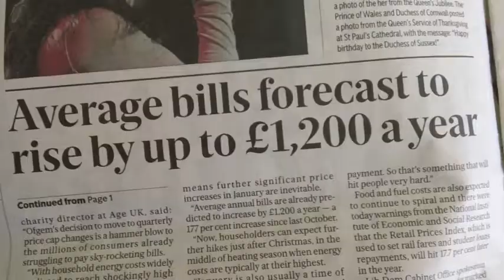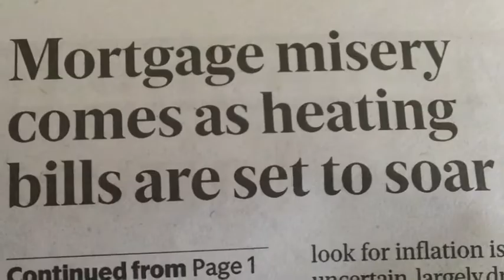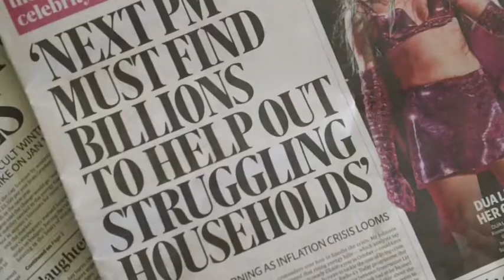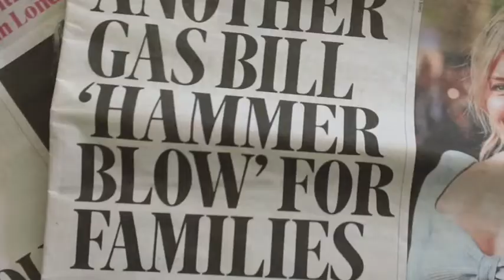DMPH: Bank Of Mum And Dad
Doug Murphy and Paul Hamilton's merry air about bankruptcy, spiralling debt and the cost of living crisis. You'll be dancing all the way to the food bank. You - yes, YOU! and help keep us fat and drunk.
Video made by Paul Hamilton, Doug Murphy, Hilde Øygarden and Ronnie Burgess.